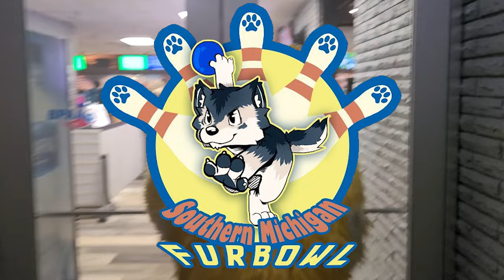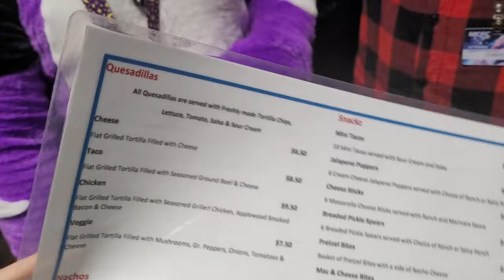Bowling with the BEANS | Southern Michigan Furbowl - January 2023 Recap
Time to kick off something new - short recaps of furmeets I go to! Hanging out with friends, cute furry moments, and much more! Enjoy the recap of the first furmeet I went to this year - the Southern Michigan Furbowl!

Always a fun time filming and taking photos when I go to this meet every month. Thanks to Scooter Panda and GoldenWolf for hosting this wonderful meet!

Track: Astrak ft. Jorik Burema  - Clarity

Please note that this channel has rules in place to make sure this is a safe place for everyone. Please read them, they can be found on my Linktree page which is available via the link at the bottom of the description.